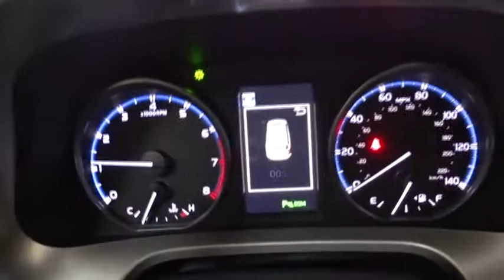2018 Toyota RAV4 Des Plaines, Elmhurst, Schaumburg, Chicago, Naperville, IL T51281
Silver Sky Metallic New 2018 Toyota RAV4 available in Des Plaines, Illinois at Bredemann Toyota

Bredemann Toyota
1301 W Dempster St